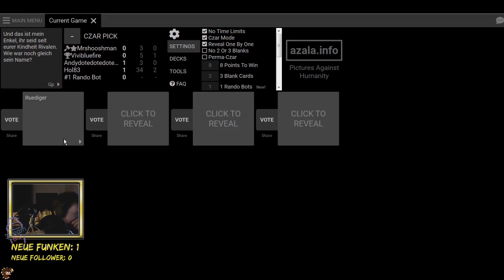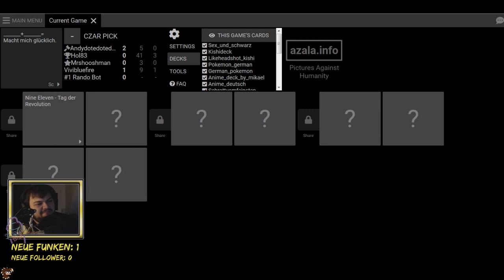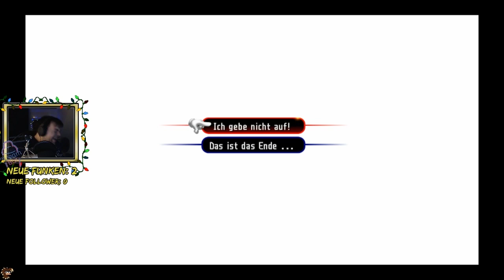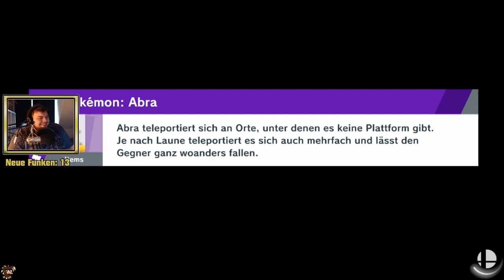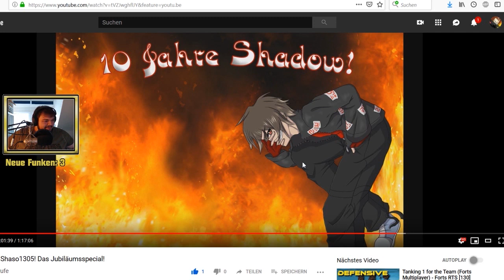BEST OF SHOOSHMAN 2019! Das Jahr des Nugget!